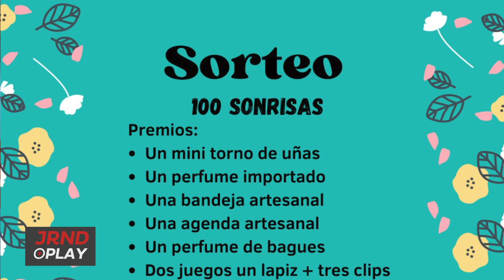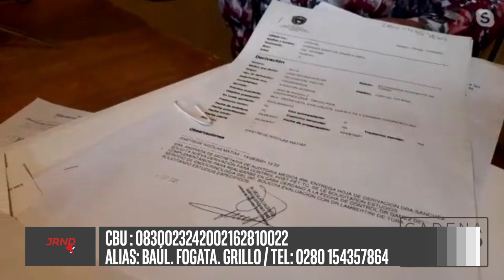La lucha de Candela contra el cáncer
Candela Carranza tiene 19 años, es de Trelew y en diciembre le diagnosticaron cáncer de tiroides. Hoy necesita de la solidaridad de la gente para realizarse una nueva operación en Buenos Aires. JornadaPlay la visito en su casa para contar su historia.